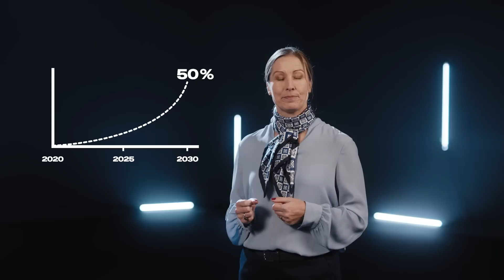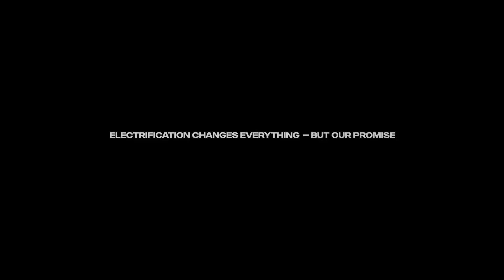Introducing Scania's hybrid trucks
Scania's new hybrid trucks – larger payloads, improved efficiency, and a new machine that enables a wider range of transport applications.